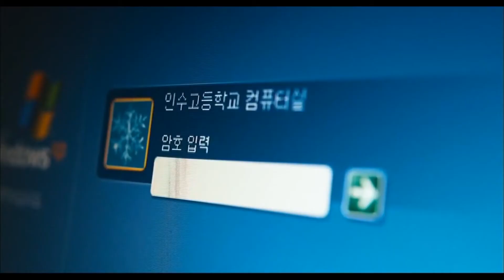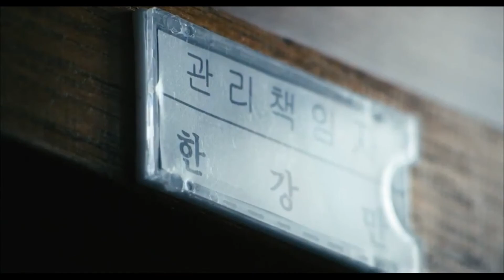Yoo Seung-ho | 4th PM 9